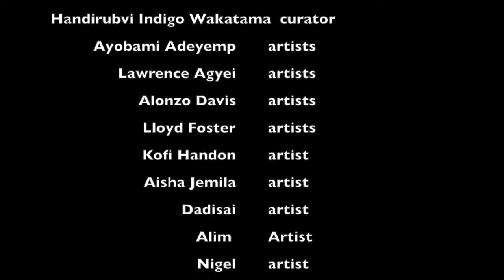54+FINEART | The Fridge DC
This video is about FINEART54+FINEART welcomes you to experience HOME the first exhibition curated by founder, Handirubvi Wakatama. A selected group of contemporary artists  from Nigeria, Ghana, Kenya, South Africa, Zimbabwe, and the United States will present their idea of belonging as well as their notions of home. The artists represented share a common experience of displacement or relocation. Please join us for the one-day event and the beginning of many more exhibitions presented by 54+FINEART.